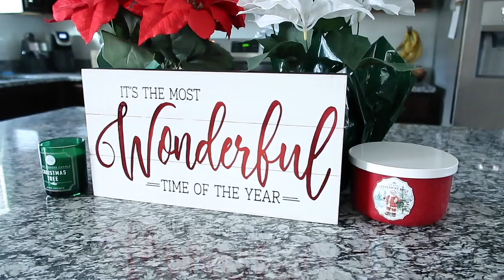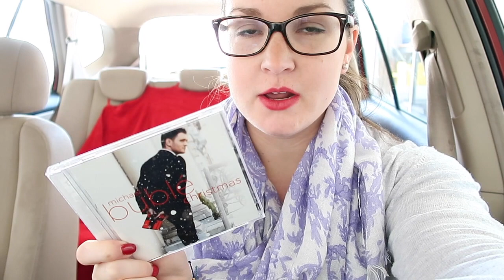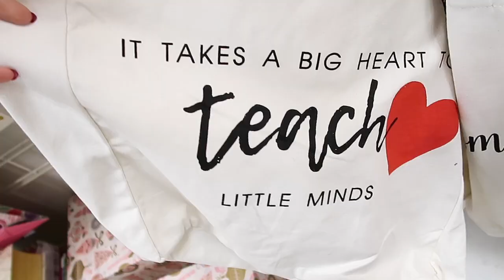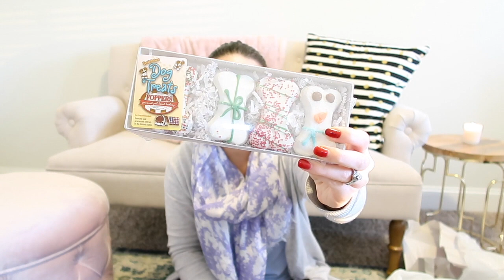CHRISTMAS SHOPPING + GIFT IDEAS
Hi guys! Today we are getting in to the Christmas spirit with some Christmas shopping and present ideas! Let me know down below what some tried and true presents you are getting people this year!

Happy shopping!
Becca

*I tried to link things here, but Home Goods and Marshall's don't always have exact matches other places!
Micheal Buble Christmas album
Glass measuring cup
Metal measuring spoons
Bone Apetit jar
Bowl with lid
Godiva caramel chocolates

Helpful links:
*Camera I use
*Couch behind me
*Need Pinterest or Instagram help? I use Tailwind and love it!
*Get free money with Ebates/Rakuten (this is how I paid for my blog!)
*Get free money with Ibotta app with code stwtw
*Get free money with Fetch Rewards with code AU0ER